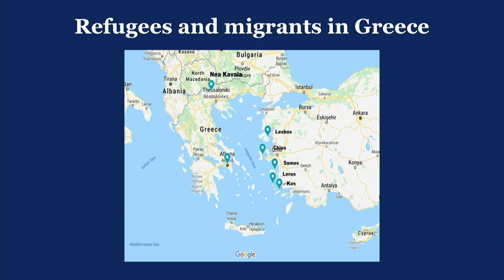Using Art to Transform the Lives of Refugees in Greece | Kayra Martinez | TEDxGrandJunction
Martinez describes how creative expression has altered the lives of thousands of refugees in Greece. Her non-profit organization Love Without Borders For Refugees in Need provides independence, empowerment, and economic self-reliance to vulnerable refugee groups. Kayra has made it her mission to help refugees fleeing war-torn countries. She has been invited to speak and show art in more than 106 cities on four continents. Kayra Martinez, flight attendant with United Airlines, has made it her mission to help refugees who have arrived in Greece after fleeing their war-torn countries. Ms. Martinez has dedicated the past four years to volunteering on the ground in Greece, offering art workshops to vulnerable refugees and sharing their art at exhibitions worldwide at pop up exhibitions supported by communities around the world. The Love Without Borders for Refugees in Need art shows have garnered international attention. Ms. Martinez has been invited to speak and show the art in over 106 cities in four continents, including Hong Kong, Canada, Europe, and all over the United States.
Ms. Martinez’ efforts have received high acclaim and have been the subject of segments on the NBC Nightly News with Lester Holt, Voices of America, and numerous newspaper publications. Ms. Martinez has been honored as a recipient of United Airlines’ Volunteer Impact Grant for her work with refugees in Greece. This talk was given at a TEDx event using the TED conference format but independently organized by a local community.